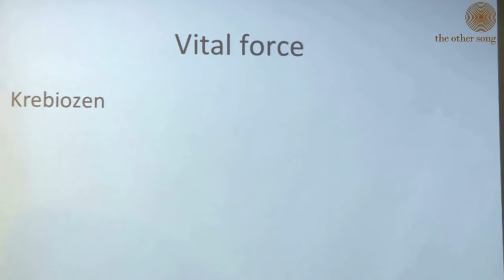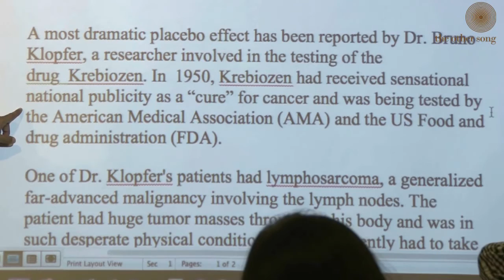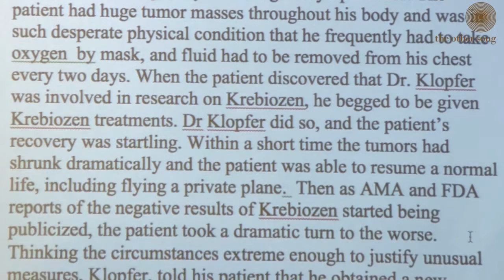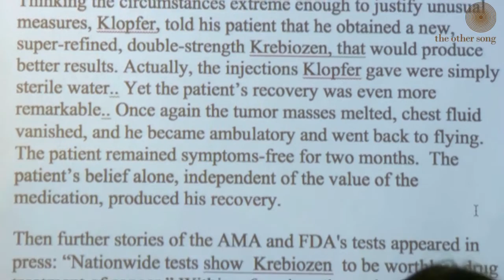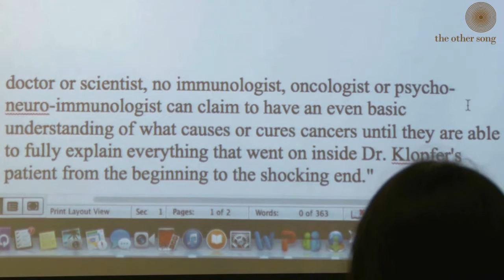Principles of Homoeopathy Part 1 By Dr Rajan Sankaran